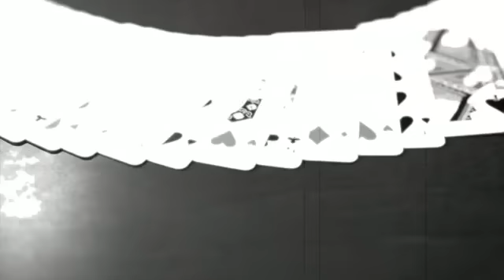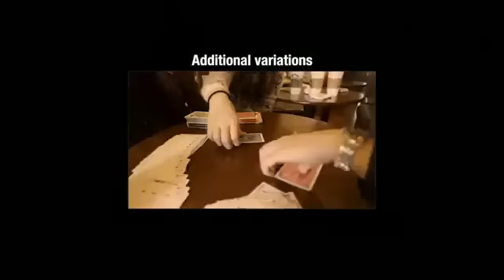Ben - Glas Effect by Ben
As known to everyone, the magicians have been trying to figure out how the berglas effect works for many years now. If you were still looking for the one then you won't be disappointed. I would like to present you the Be"n"glas effect that will be your favortie version.